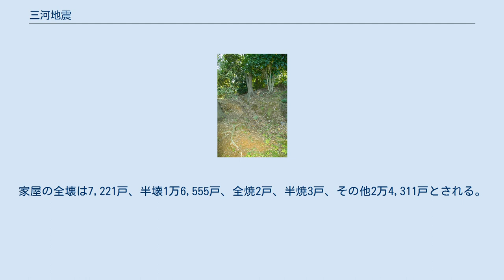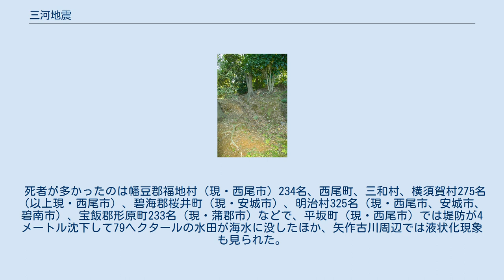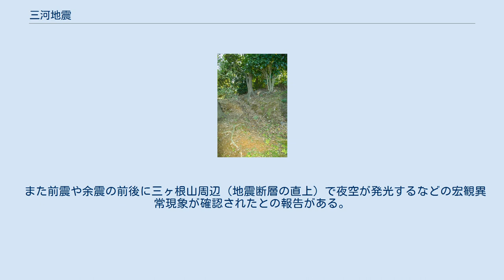三河地震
三河地震（みかわじしん）は、1945年1月13日午前3時38分23秒に、愛知県の三河湾で発生したマグニチュード6.8（Mw 6.6）の直下型地震である。
 また、1945年の終戦前後にかけて4年連続で1,000人を超える死者を出した4大地震（鳥取地震、東南海地震、南海地震）の一つである。
 震源地は三河湾（ 北緯34度42.1分 東経137度06.8分 / 北緯34.7017度 東経137.1133度 / 34.7017; 137.1133）で、深さは11km。
三重県津市で震度5を記録したが、震源に近い現在の西尾市などでは震度6（現在の震度階級では7）であったといわれる。
 1ヶ月前の1944年12月7日に発生した昭和東南海地震の最大規模の余震とする説があるが、同地震に影響を受けて発生した誘発地震とする説もある。
地震発生当初は昭和東南海地震（第一次地震）に対して第二次地震とも呼称された。
 震度４以上の地域は次の通り。
 深溝断層（ふこうずだんそう）と横須賀断層によって起こされた地震で、断層は陸上部で18km、総延長は28km、最大の高低差は約2m、横ずれ変異量は約1mである。
この地震で形成された深溝断層は、1975年に愛知県指定天然記念物に指定されている。
深溝断層は逆断層で、隆起側での家屋倒壊などの被害規模が大きく、沈降側での被害は断層からの距離が10m以内に集中した。
2013年現在西尾市の妙喜寺には、当時の地割れ（地表地震断層）が保存されている。
 北北西方向への延長線上には1891年濃尾地震を引き起こした根尾谷断層帯が存在し、更にその延長線上には1948年福井地震を引き起こした福井地震断層が存在する。
 震源が浅く、マグニチュード 6.8と規模が比較的大きかったにも関わらず、被害報告はごく僅かしか残されていないために、現在に至ってもこの地震について詳しいことは判っていない。
しかし震源域の三河地域では、昭和東南海地震よりも多くの死者が記録されており、死者2,306人、行方不明者1,126人、負傷者3,866人。
家屋の全壊は7,221戸、半壊1万6,555戸、全焼2戸、半焼3戸、その他2万4,311戸とされる。
なお、近年になって地震被害を報告した当時の帝国議会秘密会の速記録集が見つかっており、これによれば愛知県の幡豆郡と碧海郡で死者2,652人に達したという。
一方、碧海郡明治村の明治航空基地では顕著な被害は記録されていない。
 死者が多かったのは幡豆郡福地村（現・西尾市）234名、西尾町、三和村、横須賀村275名（以上現・西尾市）、碧海郡桜井町（現・安城市）、明治村325名（現・西尾市、安城市、碧南市）、宝飯郡形原町233名（現・蒲郡市）などで、平坂町（現・西尾市）では堤防が4メートル沈下して79ヘクタールの水田が海水に没したほか、矢作古川周辺では液状化現象も見られた。
前述の被害が甚大な地区では、どの家族にも死者が出るほどの高い死亡率だったと言う。
なお、震源を離れた葉栗郡や中島郡、名古屋市から一宮市付近でも一部で家屋の倒壊があった。
また、三河湾で小規模な津波の発生が確認されている。
 局地的な被害はほかの直下型地震よりも深刻であった。
被害状況は集落ごとに大きな差があり、ある集落は壊滅している一方で隣の集落はほとんど被害がないという状況も随所で見られたと言われている。
37日前に発生した昭和東南海地震により構造上重要な「ほぞ」が外れた半壊状態の家屋が、物資及び人手不足から修理されず、新たな地震動により全壊に至った可能性が指摘されている。
また、三州瓦の産地に近いことから、耐震性に欠ける瓦葺きの家屋が多く存在していた事も家屋の倒壊を促進したと考えられている。
1日に40～50回の余震が発生していたため、家が無事な場合でも多くの被災者は屋内に戻ることが出来ない状態であった。
 地震が発生した当時は太平洋戦争中であり、当時の政府当局によって国民の戦意を低下させないことや軍需工場の被害を伏せるため（敵への情報流出も作戦へ影響する）報道管制が敷かれ、地震発生の報道はなされたものの被害規模やその後の状況などは多くが伏せられた。
ただし、地元でもある中部日本新聞（現・中日新聞）は比較的多い報道を行なったほか、名古屋大学教授らからなる震害地学術調査団を現地に派遣している。
 地震被害の報道がなされなかったことで、近隣地域からの救護団も無く更に、地震直後の行...